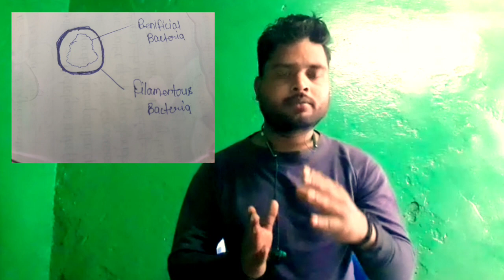Mlss settling problem,sludge bulking, mixed liquor suspended solid,@paryawaranetptech07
👉ETP se related koi bhi questions aap comment box m puchh skte h👈